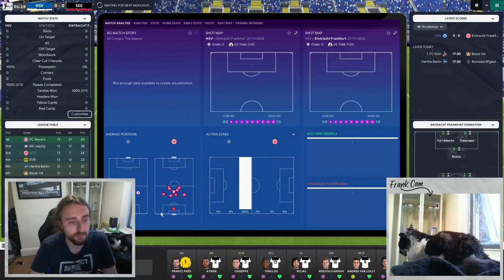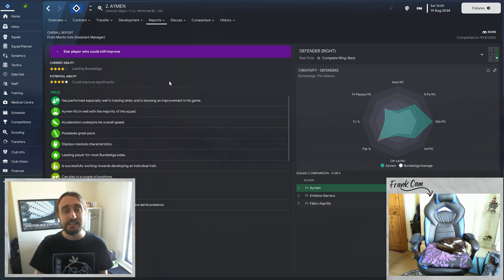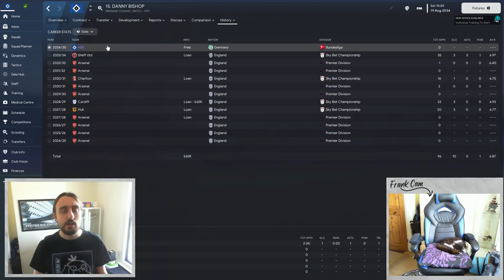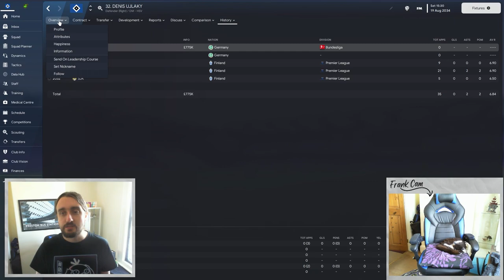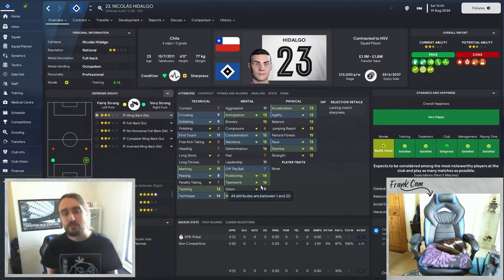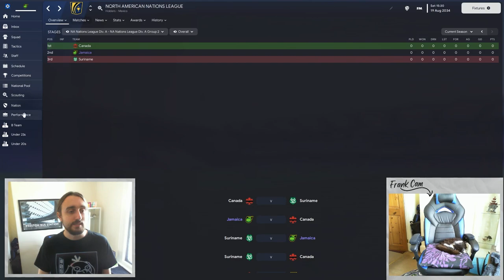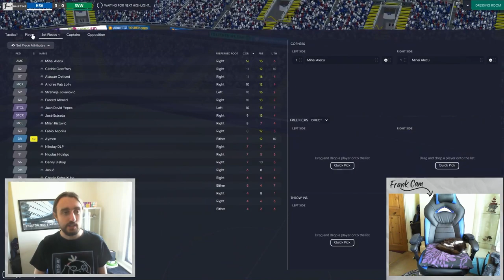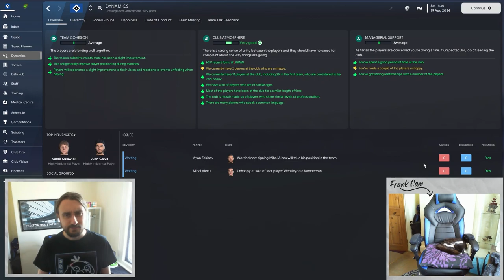It's miserable in Germany... FM Food Journeyman - Ep1 - Club 8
Made with Canva. Audio Licensed through Soundstripe.